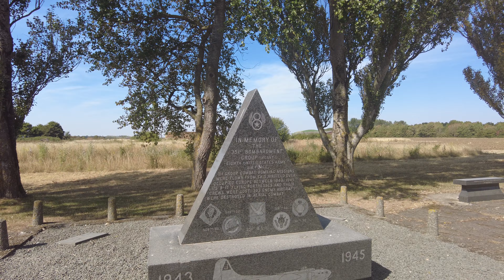Polebrook Airfield from WW2 351st Bombardment Group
Visit to the disused Polebrook Airfield, we met up with Gary Brooks from Manchester who piloted the model B-17 a scale model of the aircraft where the 351st bombardment group were stationed here from 1943 to 1945 including the actor Clark Gable his first mission was on 4th May 1943.
Many thanks to Graham Butlin who flew his drone for some aerial shots. We had a great afternoon out on Polebrook Airfield and have other plans for a flight with model aircraft at another WW2 disused airfield in the future.